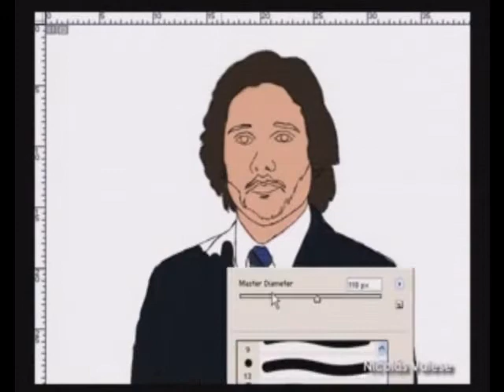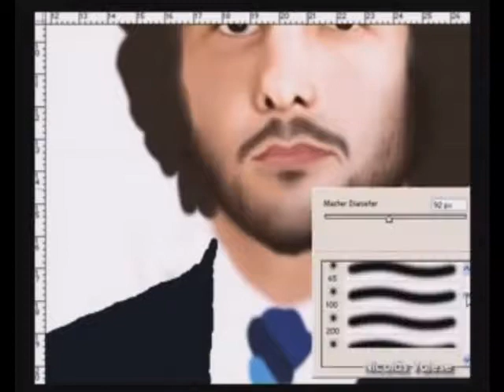Nicolás Valese - en vivo Telefe Noticias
Pequeño fragmento del programa de Telefe Noticias en el que mostraron el Speed Painting que le realice a Germán Paoloski, como "videito de internet", para su vuelta al noticiero despues de sus vacaciones.